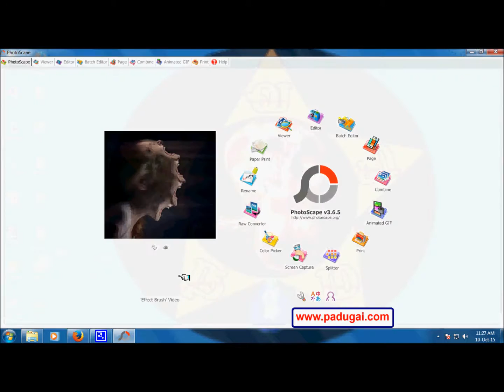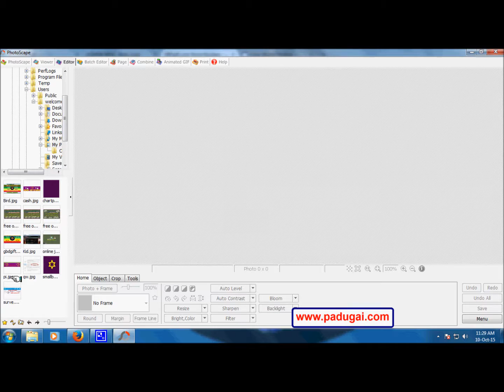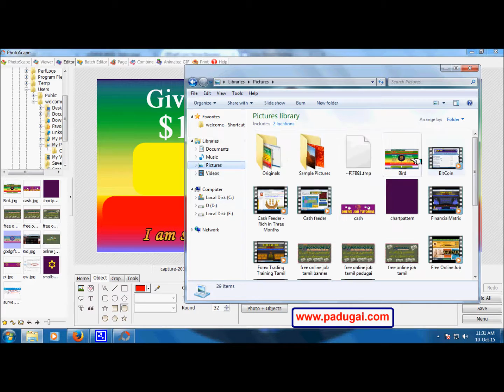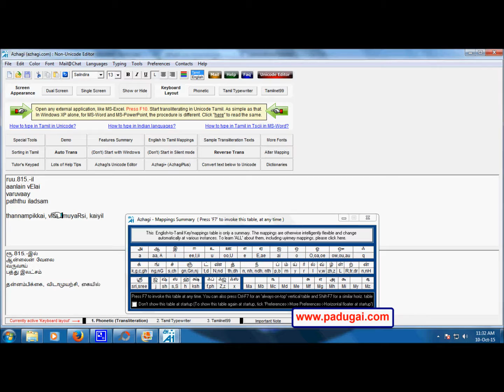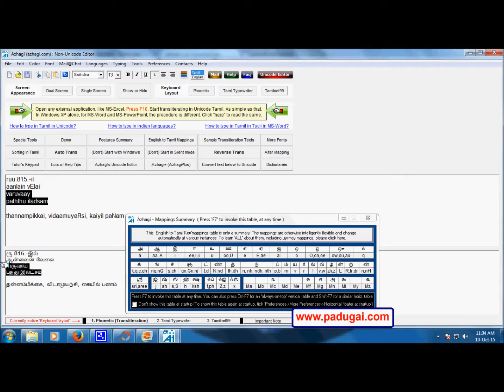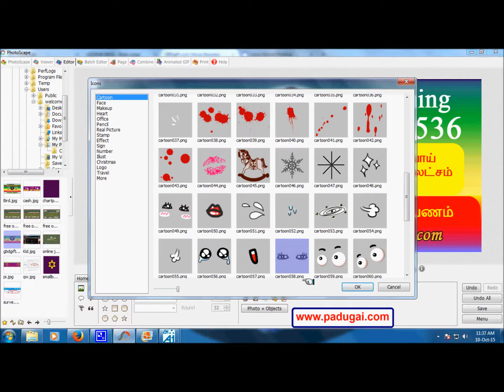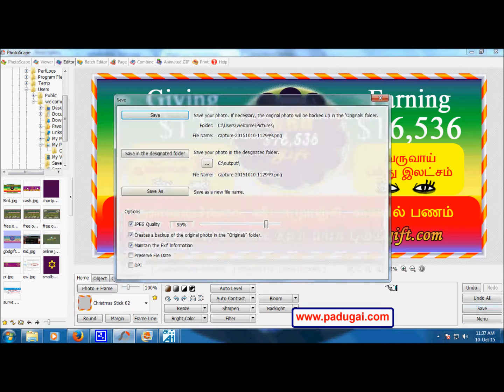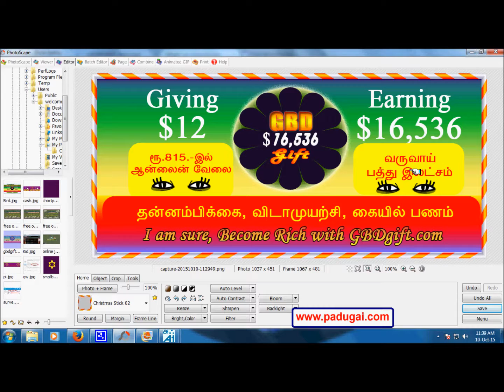photo editing online work training in tamil